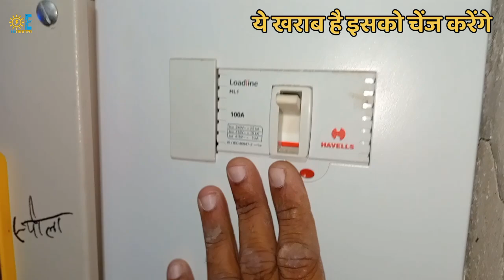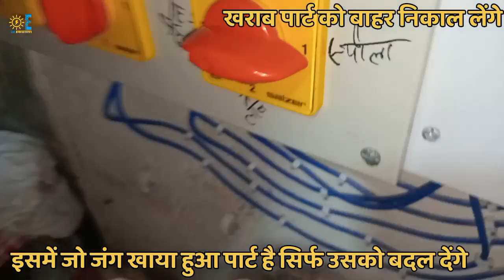How To 3 Phase Changeover Electric Fault Repair || 3 phase changeover kaise repair kare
Welcomes you

इस वीडियो में दिखाया और बताया गया है इलेक्ट्रिक changeove रिपेयर करने का सही तरीका और आसान तरीका बताया है
और इस वीडियो में हमने लाइव प्रैक्टिकल टेस्ट किया है

👈 bijali chori karne wala youtube channel link

changeover switch

electric changeover connection

changeover connection

electric changeover switch connection

manual changeover switch connection

how to electrical manual changeover switch connection

changeover

how to simple connection electric manual changeover switch

simple connection manual changeover switch

simple connection changeover

automatic changeover

electric manual changeover switch connection

auto switch repair kaise karen

changeover switch repair

changeover switch repair kaise kare

automatic changeover switch repair kaise kare

havells changeover kaise repair karen

axiom charger repair kaise kare

havells changeover problem sort out kaise karen

mcb repair kaise karte hai

mcb switch repair kaise karte hai,mcb repair kaise kare

inverter wiring fault kaise repair kare

lift kaise repair kare?

extension board repair kaise kare